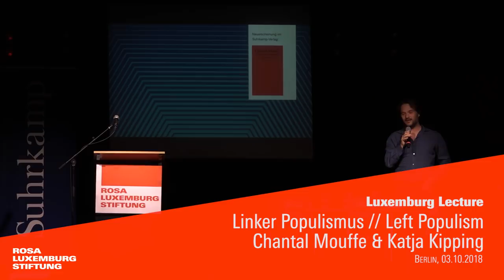Linker Populismus // Left Populism - Chantal Mouffe & Katja Kipping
Luxemburg Lecture von Chantal Mouffe
Chantal Mouffe stellt die Thesen ihres aktuellen Buches «Für einen linken Populismus» vor und diskutiert diese mit Katja Kipping, Ko-Vorsitzende der Partei Die Linke.

***Untertitel sind in Arbeit und kommen bald***
Eine Veranstaltung der Rosa-Luxemburg-Stiftung in Kooperation mit dem Suhrkamp-Verlag.

Luxemburg Lecture by Chantal Mouffe
Chantal Mouffe presents the theses of her latest book "For a Left Populism" and discusses them with Katja Kipping, co-chair of the party Die Linke.

***We are working on subtitles and will add them as soon as possible***
An event of Rosa-Luxemburg-Stiftung in cooperation with Suhrkamp-Verlag.